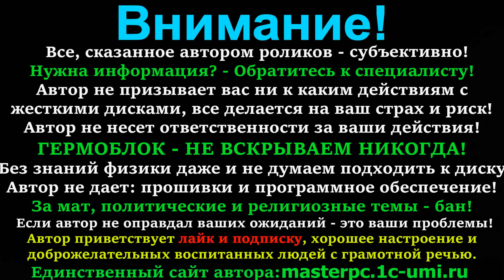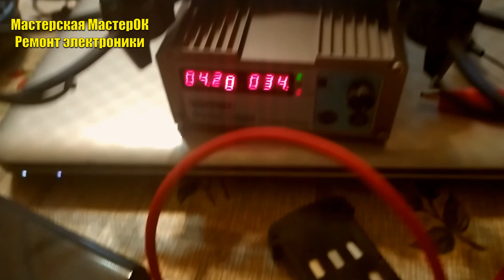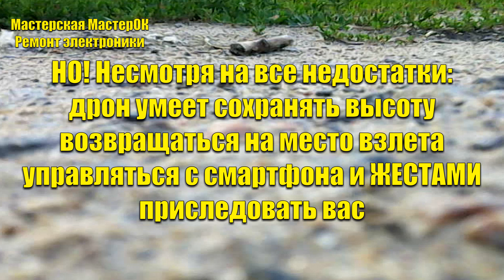Обзор дрона S60D. Первое впечатление и полет квадрокоптера с регулируемой высотой и с камерой 4k